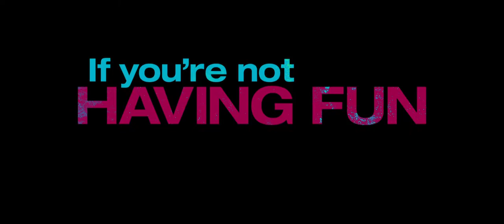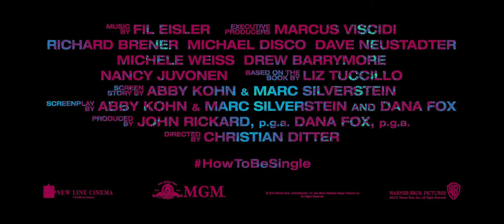How to Be Single (2016) Official Trailer #1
New York City is full of lonely hearts seeking the right match, and what Alice, Robin, Lucy, Meg, Tom and David all have in common is the need to learn how to be single in a world filled with ever-evolving definitions of love.

Director: Christian Ditter
Stars: Dakota Johnson, Alison Brie, Rebel Wilson